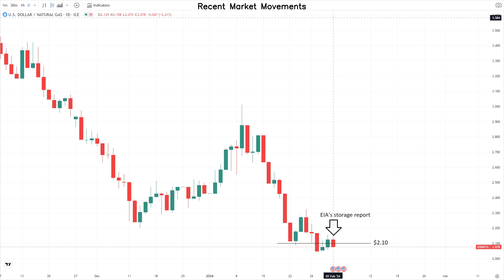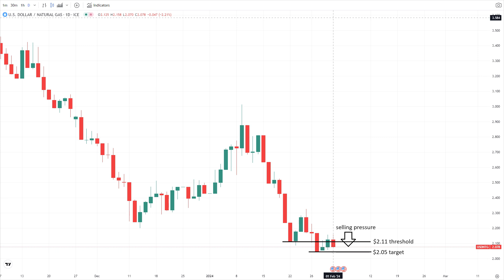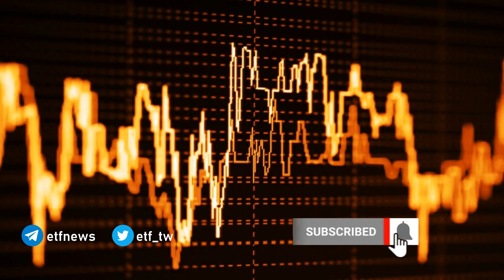February 01 Natural Gas Analysis and Forecast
Mild U.S. weather patterns resulting in low gas demand, coupled with production dips and a Freeport LNG outage, contribute to a natural gas storage draw that is less than expected, as indicated by the EIA report.